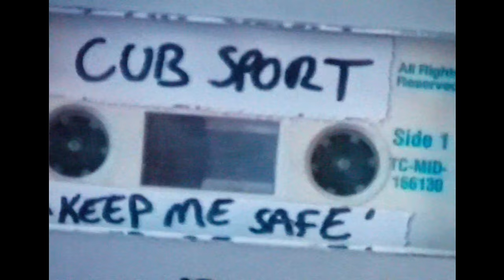Cub Sport - Keep Me Safe (Official Music Video)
'Keep Me Safe' is taken from the album 'Jesus At The Gay Bar' 🌟. Stream all songs now

[Keep Me Safe Lyrics]
I just wanna drive forever
I don’t wanna come back ever
(Keep keep keep keep keep me safe)
I just wanna die in our heaven
I could lose it all, whatever

So gone I’m not coming back
They’d hate that I dyed my hair black (hair black)
Went and got a girlfriend
Just to throw them off track
Double lines yeah
It’s driving me mad
Losing everybody
But I don’t really feel that sad

On fire since December
So wild how I remember
So far in my mind
‘Cause I’m thinking ‘bout forever
I’m tired such a pretender
So hot but more tender
So far in my heart

If it’ll keep me safe

Now, with you around
My heart, forever found

So gone and I’m fine with that
Shaved my head now it’s just growing back (growing back)
Broke up with my girlfriend (girlfriend)
Guess I’m getting off track
Crossing lines yeah (mmm)
It’s driving me mad (me mad)
Losing everybody

Now forever
Ever

Director - Adam Munnings
DOP - Jack Birtles
Underwater Camera Op - Caleb Ware
Producer - Tilly Towler
Editor - Tim Nelson, Pablo Betas
Gaffer/Grip - Ben Russell
Best Boy - Mungo Heath
Colour Grade - Abe Wynen, Redlab Toronto
HMUA - Gavin Anesbury
Set Design - Zoe Davis, Sam Netterfield, Tim Nelson